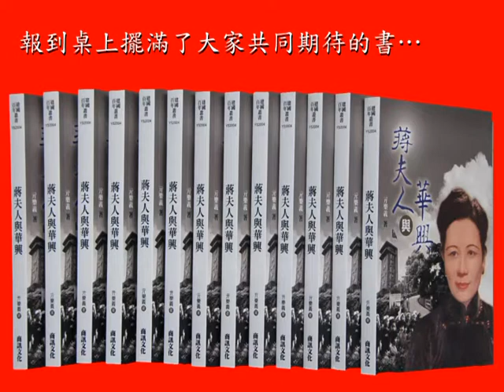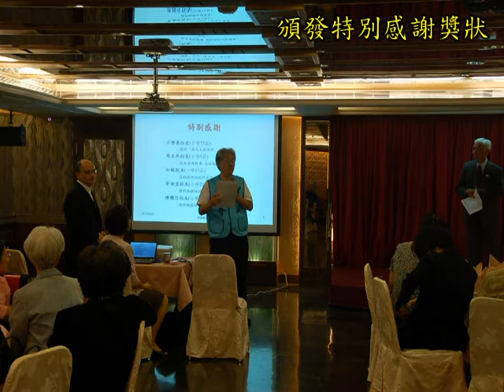蔣夫人與華之感謝餐會